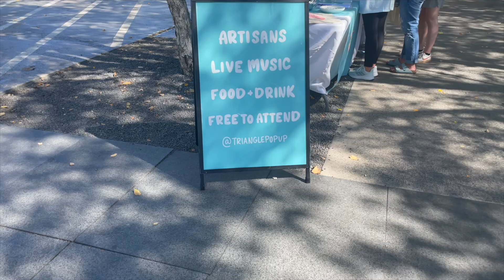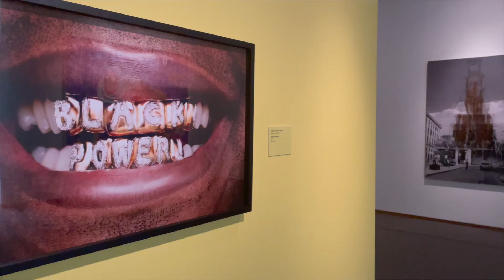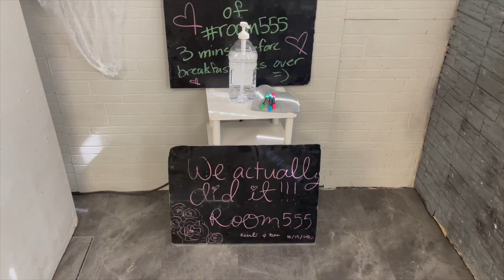Weekend Vlog: Solo Date, Art Museum, Escape Room, Book Recommendations and More | Vlogtober